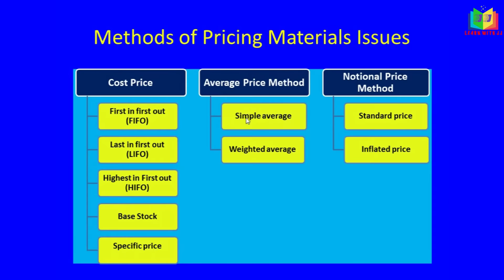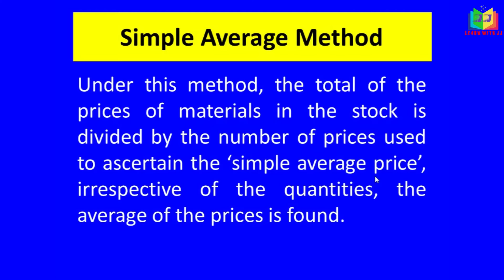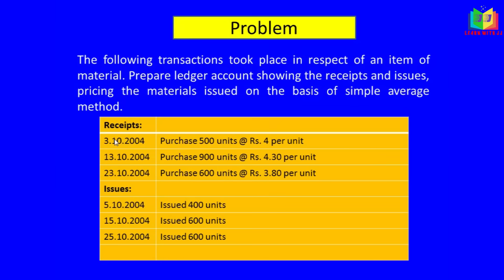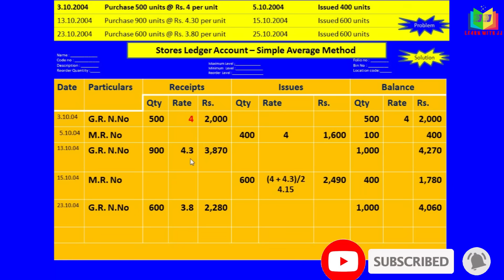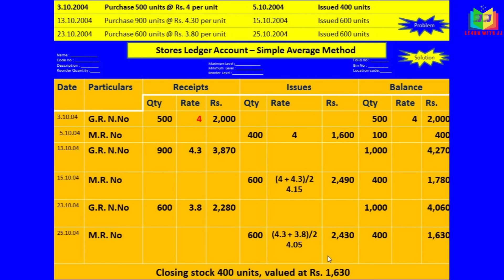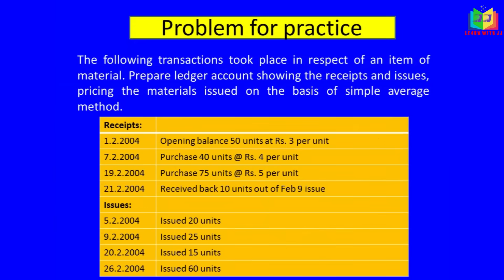Simple Average Method - Pricing of Material issues in Tamil || Material Issues Part -13 in Tamil